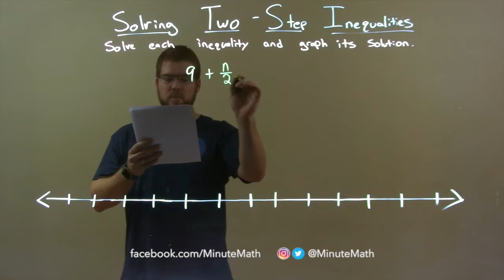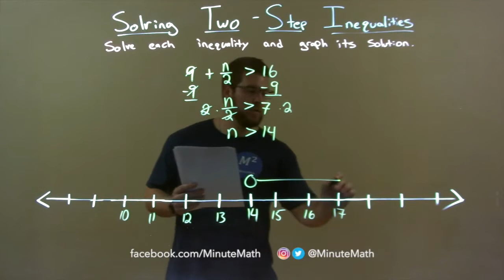Solve and Graph 9+n/2›16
In this math video lesson on Solving Two-Step Inequalities, I solve the inequality 9+n/2 greater than 16 and graph its solution.